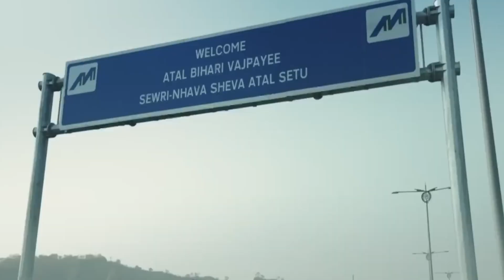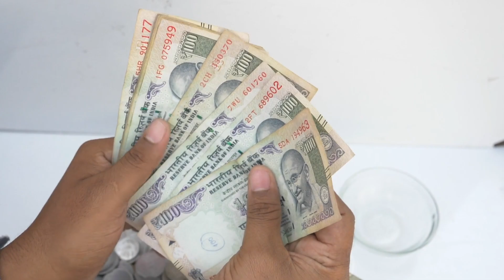The Trans Harbour Link - Mumbai's $2.2BN Transport Project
The Mumbai Trans Harbour Link is India's newest mega project, the longest sea bridge has been completed in the country. Today we explore the insane engineering behind the Trans Harbour Link, the construction challenges the bridge faced and why exactly India built this giga project.

► OTHER INTERESTING VIDEOS:

The Battle To Open The World's Largest Observation Wheel